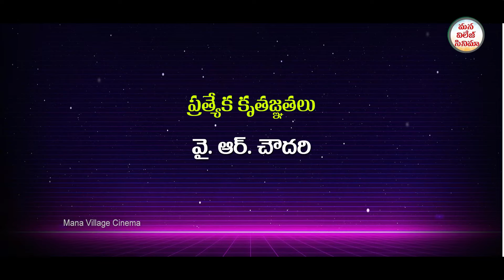రెండో సంబంధం||Rendo Sambandham ||Emotional,sentiment, Latest Telugu short film#Devanna#Rupa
రెండో సంబందం || Rendo Sambandham ||Emotional,sentiment, Latest Telugu short film#
PANICHESE MOGANIKI PAKSHAVATHAM VASTHE 2 || ULTIMATE FULL EMOTIONAL SENTIMENT

ACTORS : DEVENDAR REDDY BADUKOLU, RUPA,   RAAMU MOGILOJI,
                 Paloji Chary, Deva Mani, Laxman Chary
DIALOUGES : R.NARSIMMA
CAMERA : ROHITH VANGA
POST PRODUCTION : VIRAAT CREATIONS, KARIMNAGAR
EDITOR : RAAMU MOGILOJI
SCREENPLAY, ASST. DIRECTION : BADUKOLU DEVENDAR REDDY
PRODUCER : BADUKOLU MASTER SRIYAN REDDY
STORY, DIRECTION : RAAMU MOGILOJI